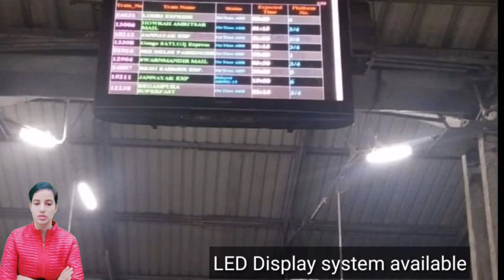Shahganj Junction Railway Station/SHG : Trains Timetable, Station Code, Facilities, Parking, Hotels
Shahganj Junction Railway Station/SHG : Trains Timetable, Station Code, Facilities, Parking,ATM,Hotel Neaby, Places to Visit, Trains Schedule, Train passing through, Facilities,  Retiring room,  cloak room, restaurants, Plateform, Zone, Division